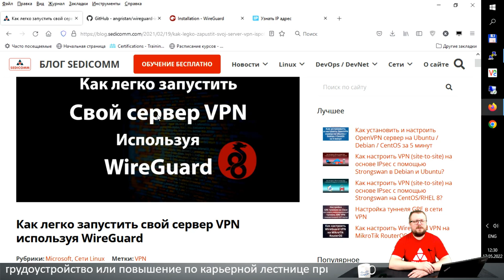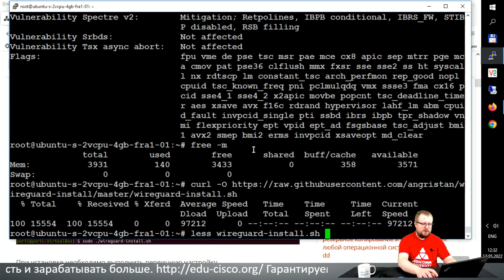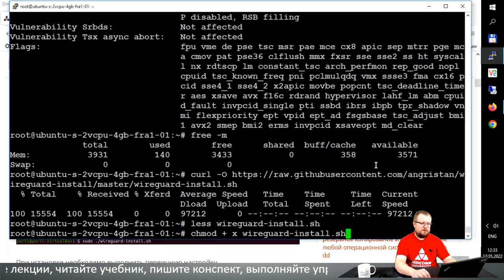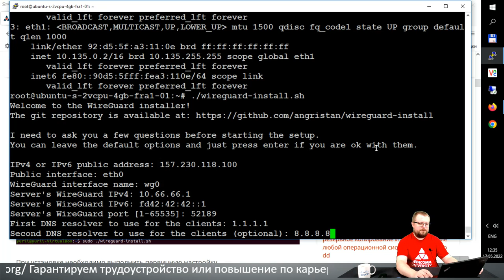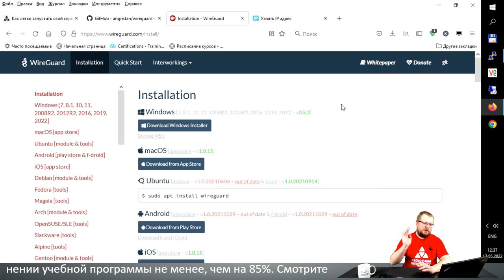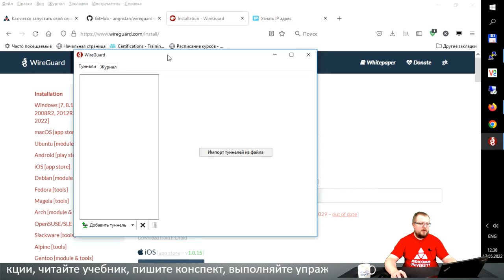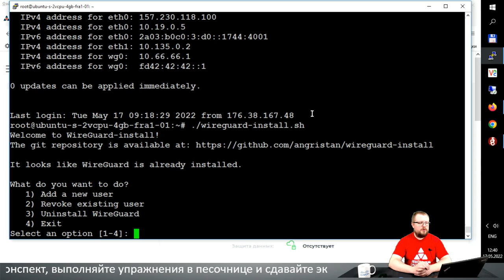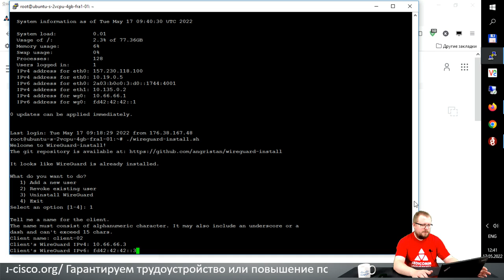Как установить и настроить WireGuard VPN-сервер на Ubuntu / Debian / CentOS за 5 минут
Статья по теме мастер-класса в Блоге Сэдикомм: как установить и настроить WireGuard VPN сервер на Ubuntu / Debian / CentOS Linux за 5 минут

Получите пошаговое руководство, как установить и настроить бесплатный VPN-сервер WireGuard на Ubuntu / Debian / CentOS Linux, используя виртуальную частную сеть. Научитесь защищать собственную активность в сети от злоумышленников. Узнайте, как повысить свою квалификацию в качестве ИТ-специалиста и зарабатывать в разы больше.

На мастер-классе Вы узнаете:
- почему важно защищать интернет-соединение;
- почему удобно использовать VPN — виртуальную частную сеть;
- что такое WireGuard VPN-сервер;
- преимущества использования WireGuard;
- как установить и настроить WireGuard-сервер на Ubuntu / Debian / CentOS Linux;

Курсы по кибербезопасности с нуля до аналитика DevSecOps (Введение в кибербезопасность / Introduction to Cybersecurity). На мини-курсе «Как ИТшнику стать специалистом по кибербезопасность с нуля до аналитик DevSecOps и начать зарабатывать больше $ 2 000 всего за 4 месяца» Вы получите базовые знания, первый сертификат от компании Cisco и узнаете, как новый навык может помочь Вам зарабатывать больше в сфере ИТ. Чтобы попасть на курс, просто подайте заявку

Какие знания по кибербезопасности Вы получите? В процессе прохождения курса, Вы:
- изучите термины кибербезопасности и поймете ее важность;
- научитесь различать характеристики и последствия разных типов кибератак;
- оцените уровень влияния кибератак на различные сферы и отрасли;
- поймете подход Cisco к обнаружению и защите от киберугроз;
- сможете узнать, почему профессия специалиста по информационной безопасности становится все более востребованной;
- освоите фундамент для получения сертификации в области сетевой безопасности;
- получите навыки, необходимые в сфере ИТ.

Кроме этого, на отдельных занятиях мы рассмотрим как правильно учиться, и как с помощью новых навыков по кибербезопасности начать зарабатывать больше.

Чтобы узнать все детали программы и получить бонусный курс Cisco «Введение в Интернет Вещей (IoT)», перейдите по по этой ссылке